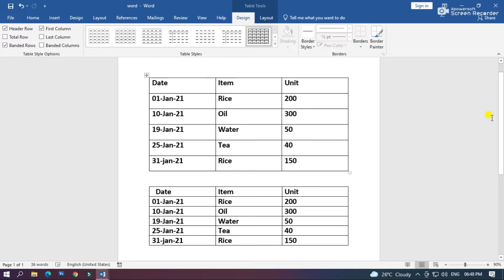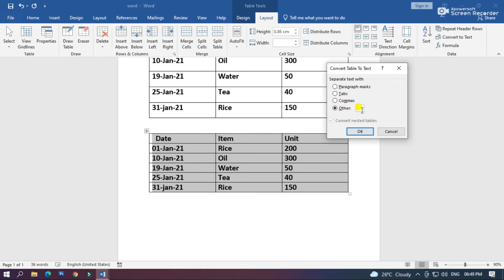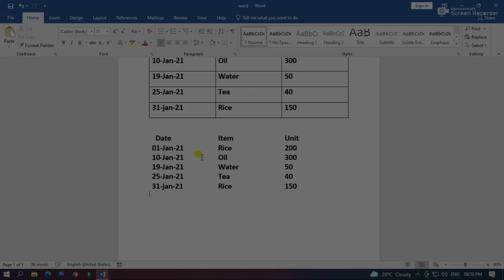How to Convert Text to Table in MS WORD I Subha Academy